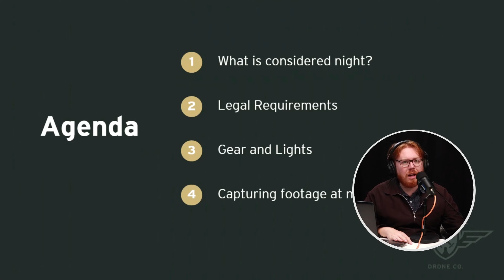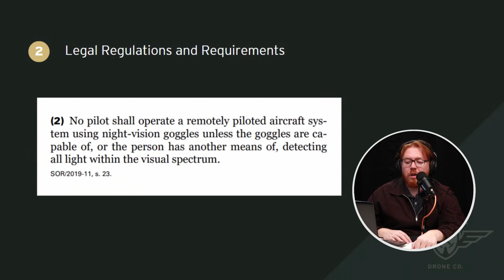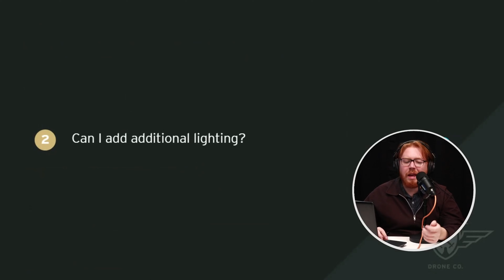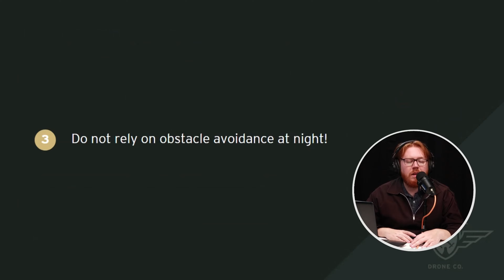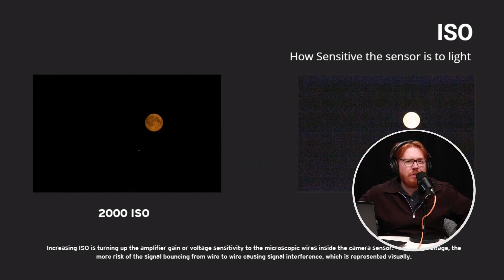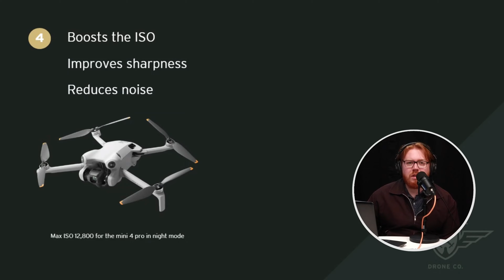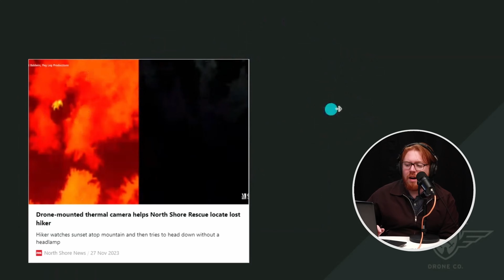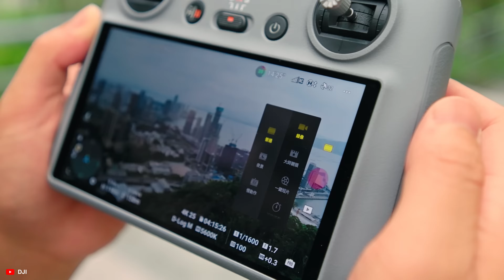Is it legal to fly a drone at night?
How to fly your drone at night, what to look out for and how to operate safely.

Flying at night can be tricky and poses risks that otherwise would not be present in the daytime. Things like site surveys, checklists and emergency procedures become even more important when flying in the dark making it critical to understand them. Not only that but capturing footage can be quite challenging and equipping yourself with the proper tools and knowledge is an important part of the process.

CHAPTERS:
0:00-INTRO
0:40-What is considered night?
1:51-Regulations and Requirements
5:09-Will the landing light be enough?
7:18-Best practices
9:49-Lighting gear
10:16-Capturing footage at night
16:52-Inspiration
19:16-Preflight precautions

Study for your Canadian Drone Pilot Certificate or FAA Part 107

300W GAN USB-C Fast Charger

DJI Air 3S Fly More Combo (RC2)
DJI Air 3S ND Filter Set

DJI Mini 4 Pro Fly More Combo (RC2)
DJI Mini 4 Pro ND Filter Set

SanDisk Extreme 256GB U3 V30 MicroSD Card